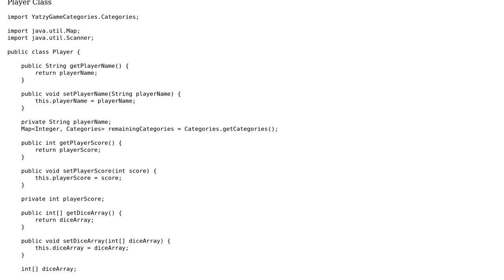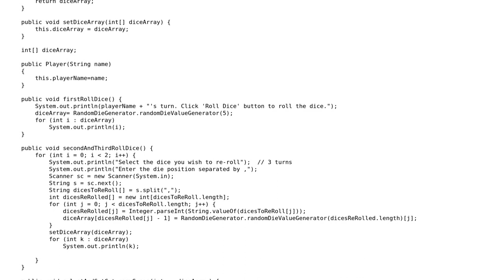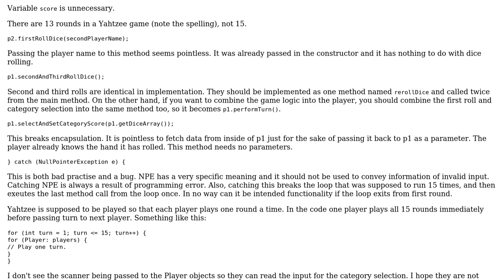Code Review: Two-player Yahtzee game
With thanks & praise to God, and with thanks to the many people who have made this project possible! | Content (except music & images) licensed under CC BY-SA | Music | Images & others | With thanks to user TorbenPutkonen user Prerna Sharma user 1201ProgramAlarm and the Stack Exchange Network Trademarks are property of their respective owners. You are responsible for your own actions.